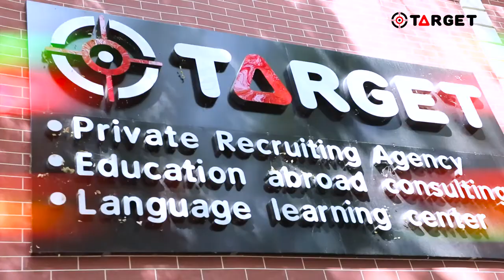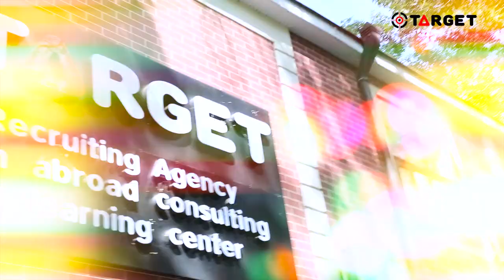Target | Mnemonika | Murabbiy Tayyorlash kurslari !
🎯Targetda Mnemonika fanidan Murabbiy tayyorlash kursi o'quvchilaridan Feedbacklar !

✳️Siz ham o'quvchilarimizning qatorida o'zingizni ko'rmoqchi bo'lsangiz hoziroq ro'yxatdan o'ting !

💡Bilim-Taraqqiyot garovidir!👍

Aloqa uchun:
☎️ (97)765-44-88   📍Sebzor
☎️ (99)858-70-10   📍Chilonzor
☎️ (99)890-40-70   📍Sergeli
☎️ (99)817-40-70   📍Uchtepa